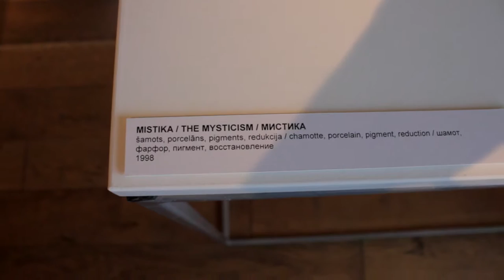Interesting exhibition in Mark Rothko art centre (2015)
Actually I don't remember what was in dat day